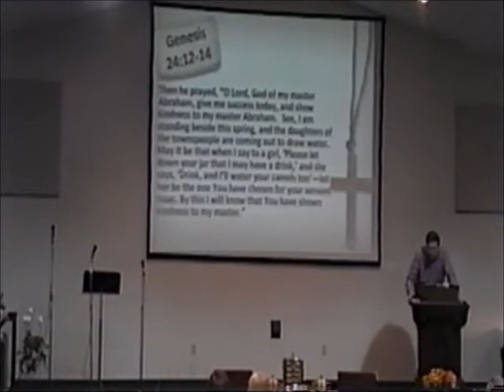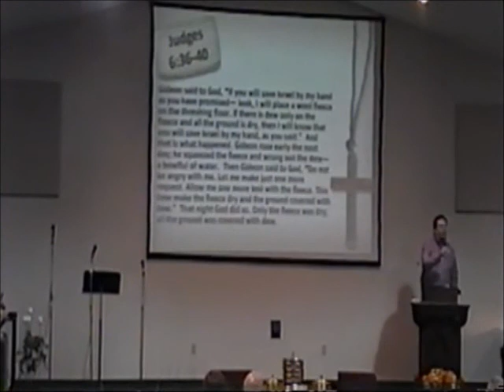The Bullseye (Jeremiah 1:5) pt. 2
This is the second of three parts of the second sermon in the series Out of God's Will.  Delivered 9/25/11 at MCC.